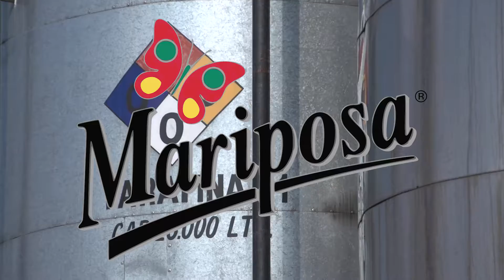Colorantes importados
Colorantes importados es una empresa fundada en el año de 1958.

Maneja una línea de colorantes para tela, anilinas, una gran variedad de velas finas, una práctica línea de productos escolares y otros productos para el hogar.

Maneja las marcas comerciales:

Colorantes Mariposa, de gran trascendencia y marca líder en colorante textil casero; Colorcitos y Colorim.

Su línea de velas artesanales, decorativas, aromáticas, religiosas, resaltan por su originalidad y diseños exclusivos que le dan elegancia y distinción a los ambientes que se quieran crear.

Colorantes Importados sigue innovando en todos sus productos con nuevas ideas, creatividad y diseño, comprometidos para producirlos con la mejor calidad.

Actualmente, exporta a países de América latina.

Ubicación:
Calle 21 Este No. 29, Manzana 3, Lote 3, y 4ª, CIVAC, Jiutepec, Morelos, C.P. 62500, México.